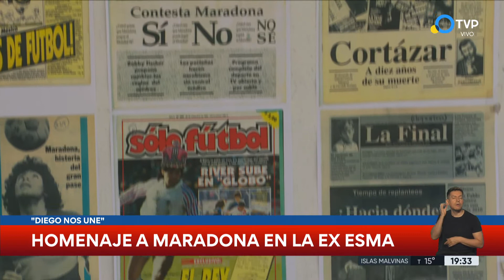Homenaje a Maradona en el Espacio Memoria exESMA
Se celebró la jornada "Diego nos une", homenaje que se realizó este sábado en el Espacio Memoria y Derechos Humanos (exESMA). Con entrada libre y gratuita, artistas, escritores y periodistas se reunieron para hablar del exjugador a casi un año de su fallecimiento, el 25 de noviembre pasado.